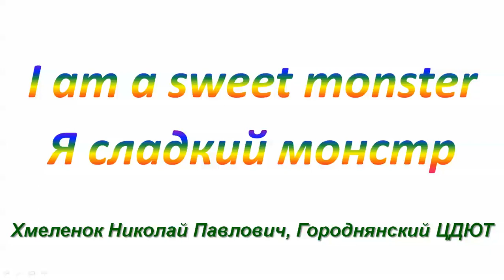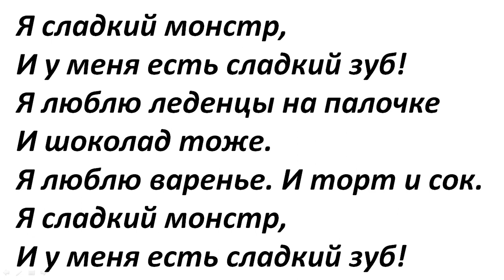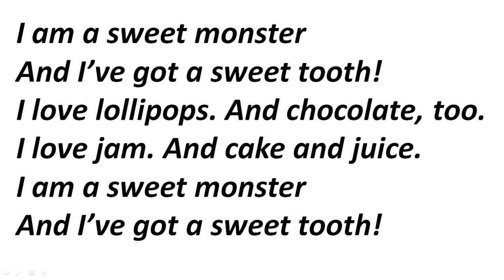I am a sweet monster